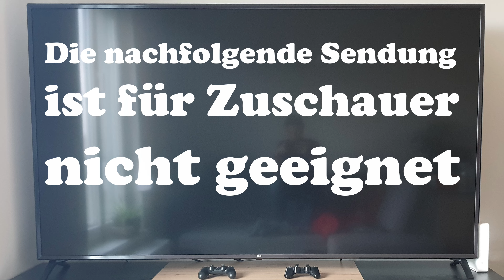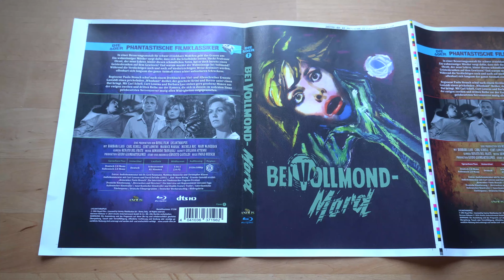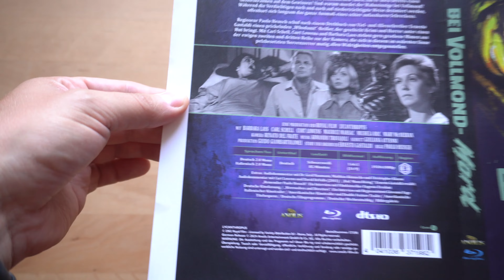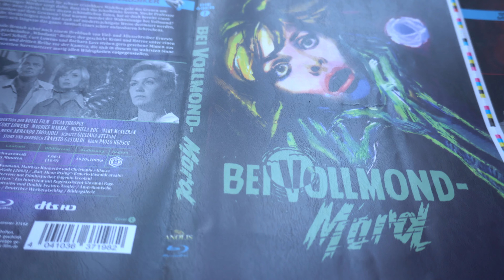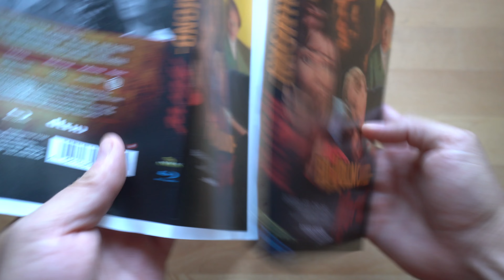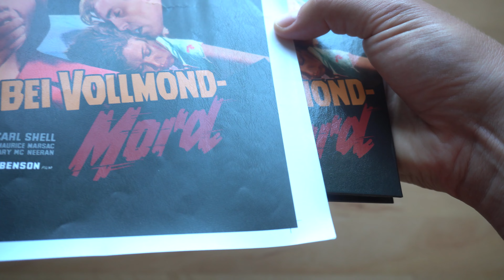Anolis: Drama um Lederoptik-Folie / Zocki Leaks Nr. 17